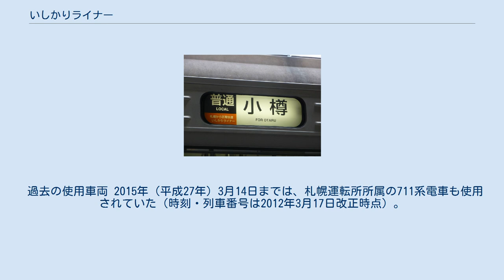いしかりライナー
いしかりライナーとは、北海道旅客鉄道（JR北海道）がかつて函館本線で運行していた快速列車である。
正確には「区間快速（英文種別はSemi Rapid）」である。
 方向幕は、 「区間快速 / 札幌から普通」 「普通 / 札幌から区間快速」 「区間快速 / 手稲から普通」 などと表示される。
普通部分は黒、区間快速部分は橙色。
 側面種別・行先表示器 （B-116編成・フルカラーLED） 側面種別・行先表示器（3色LED） 区間快速で表示された「○○から普通」は、日本語表示のみとなっている。
 快速「エアポート」とともに、札幌圏の快速運転を構成していた。
小樽駅 - 札幌駅間では、日中は快速「エアポート」と区間快速「いしかりライナー」がそれぞれ1時間に2本運転されていた。
 快速の運行区間は手稲駅 - 札幌駅間、または札幌駅 - 江別駅の2パターンが存在していた。
快速運転しない区間は各駅に停車し、普通列車として案内された。
 手稲駅 - 札幌駅間を快速運転する列車。
札幌近郊路線図で用いられた記号は■「C」。
 札幌駅 - 江別駅間を快速運転する列車。
札幌近郊路線図で用いられた記号は■「D」。
 かつては手稲駅 - 札幌駅 - 江別駅間を通しで快速運転を行う列車が主であったが、2007年（平成19年）10月1日のダイヤ改正をもって廃止された。
2007年（平成19年）10月1日のダイヤ改正まで、上記2パターンの列車は一部の列車に存在した。
 一部時間帯には、札幌発江別行きなど快速運転区間のみを運転する（全区間快速運転）列車も設定されていたが、これも区間快速として運行された。
 2000年（平成12年）3月から短期間だが、新千歳空港駅 - 札幌駅間を快速「エアポート」として、札幌駅からは快速「いしかりライナー」として手稲駅まで快速運転し、手稲駅 - 小樽駅間は各駅に停車する列車が存在した。
 2007年（平成19年）10月1日改正前までは、小樽駅 - 千歳駅間の運転で、手稲駅 - 札幌駅間のみを快速運転し、札幌駅で列車番号を変更して千歳線と直通する列車も存在した。
 731系電車 札幌運転所所属の721系・731系・733系・735系の各電車、および、苗穂運転所所属の201系気動車が使用され、3両または6両編成で運用する。
このうち、721系・731系・733系・735系は共通運用となっている。
かつては731系電車 + 201系気動車の協調運転による6両編成で運転される列車も存在した。
 過去の使用車両 2015年（平成27年）3月14日までは、札幌運転所所属の711系電車も使用されていた（時刻・列車番号は2012年3月17日改正時点）。
充当されたのは3258M列車（岩見沢19:36発→小樽21:13着、江別駅 - 札幌駅間を快速運転）のみで、2編成を併結した6両編成で運用された。